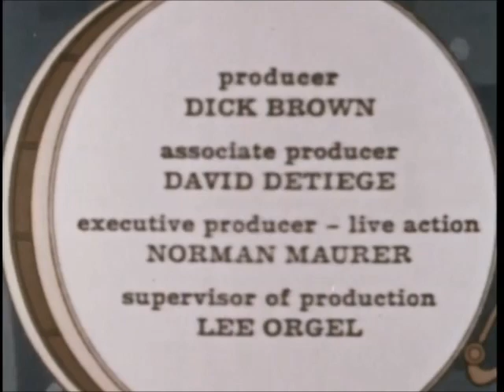The New 3 Stooges: The Littlest Martian EP 144 (1965)